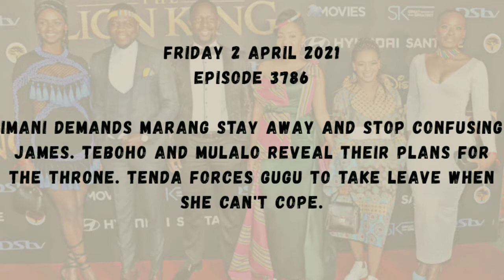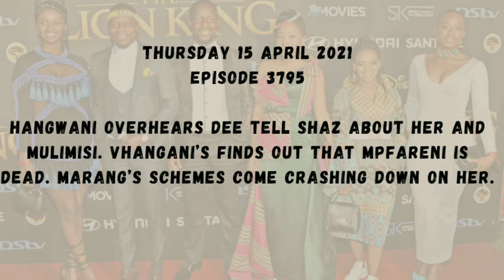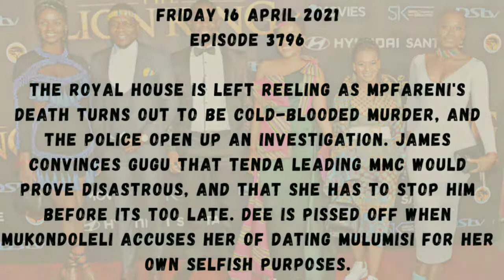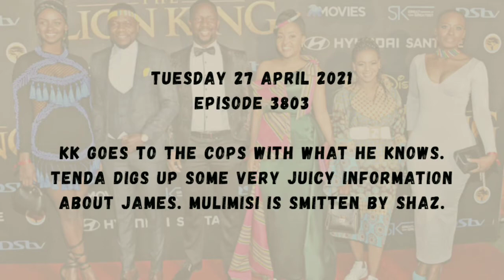Muvhango Teasers April 2021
Muvhango 1 April 2021 full episode
Muvhango 1 April 2021 highlights